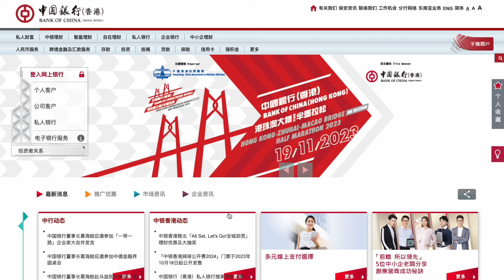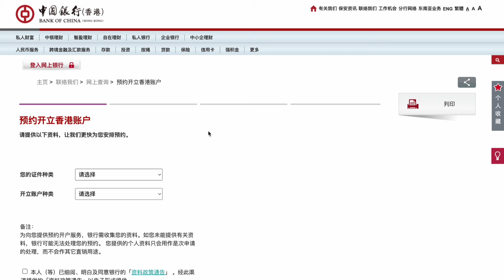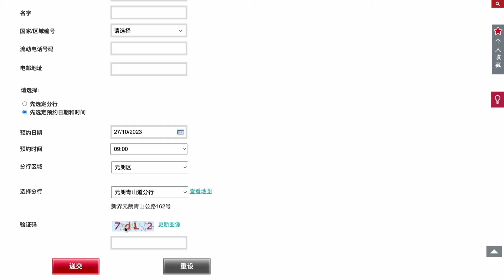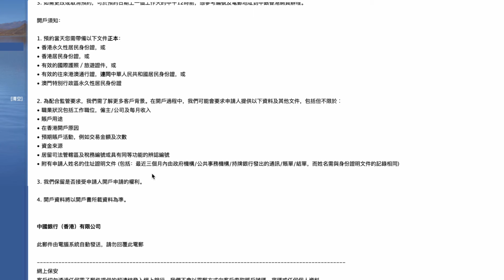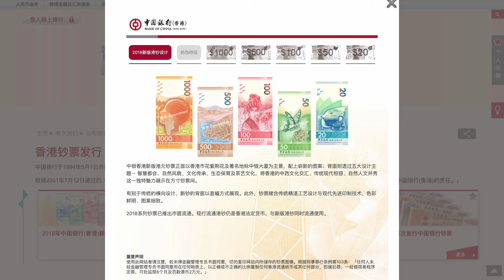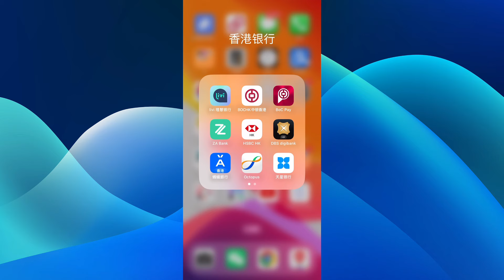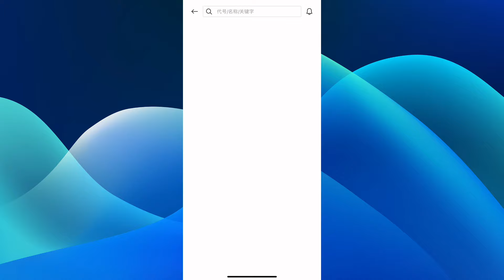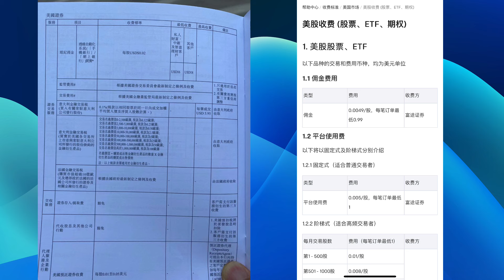港卡中的大众情人：中银香港开户指南，如何预约中银香港？如何0成本开户？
视频介绍了中银香港的特色、如何预约中银香港开户、如何网点0成本开户、中银香港的证券投资功能介绍。